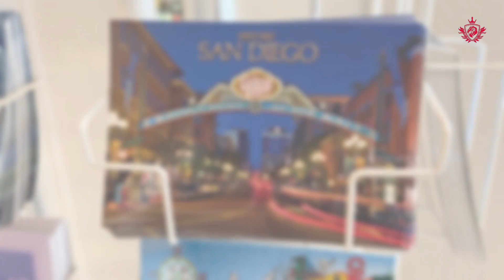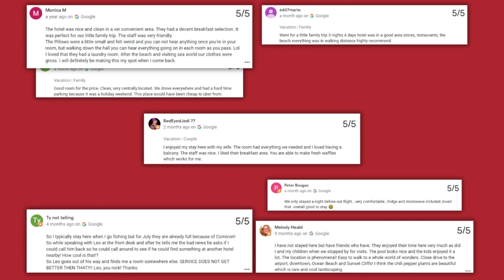Ramada San Diego Airport